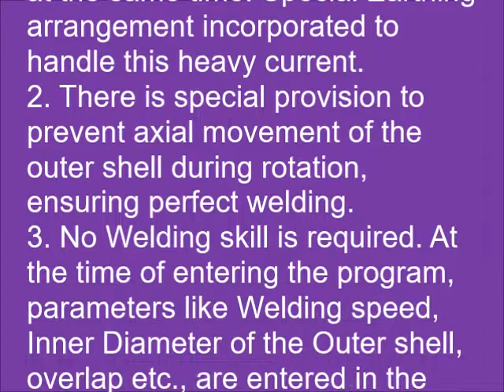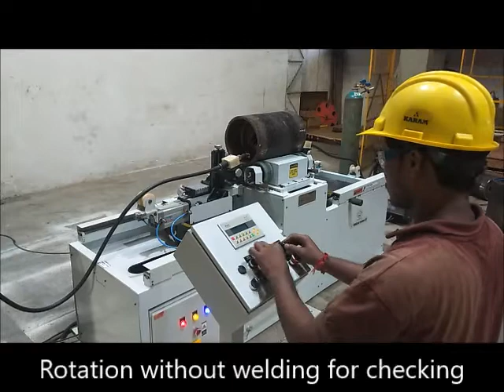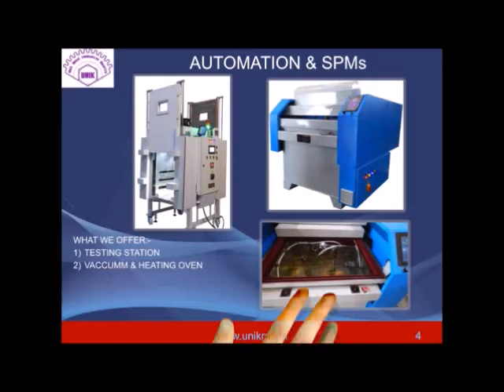Conveyor Pulley Welding System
Special Features of this system

1. Both the Hub plates are welded to the outer shell using 2 Torches at the same time. Special Earthing arrangement incorporated to handle this heavy current.
2. There is special provision to prevent axial movement of the outer shell during rotation, ensuring perfect welding.
3. No Welding skill is required. At the time of entering the program, parameters like Welding speed, Inner Diameter of the Outer shell, overlap etc., are entered in the HMI
4. 100% full penetration of the welding is achieved.
5. To increase productivity,  Automation including Pneumatic Clamping is provided, especially to reduce the human intervention.
6. More features can be added like -
   a. Cover for the Entire machine
   b. Fume extraction system
   c. Automatic loading / unloading etc
for more information.
Our shop & offices at
UNIKraft Techno LLP
GAT 1561, Shelarvasti, Dehu-Alandi Road, Chikhali, Pune - 411062, Maharashtra India